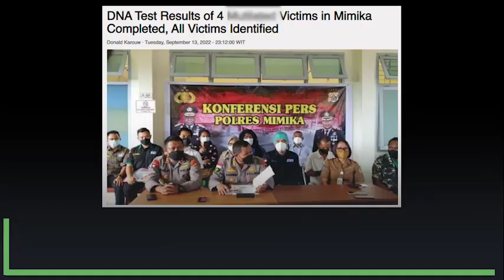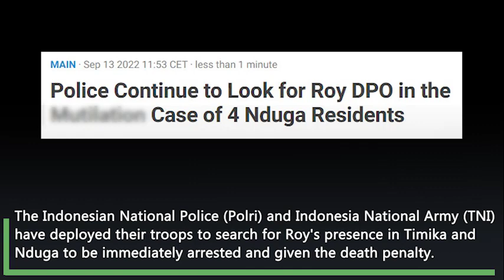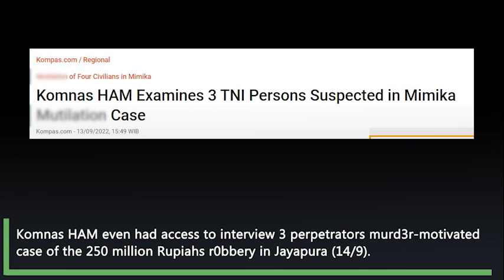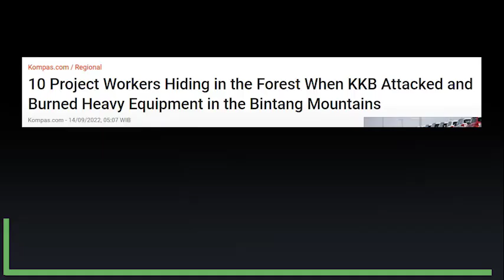The West P4puan Police Confirmed the De4th Penalty for 10 Perpetrators of the R0bbery Motivated Murd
The West P4puan Police Confirmed the De4th Penalty for 10 Perpetrators of the R0bbery-Motivated Murd3r of 250 Million Rupiahs after Meeting the Victim’s Family!